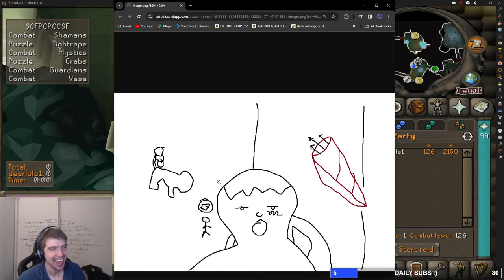THIS IS GETTING EASY [GRANDMASTER EP.6]